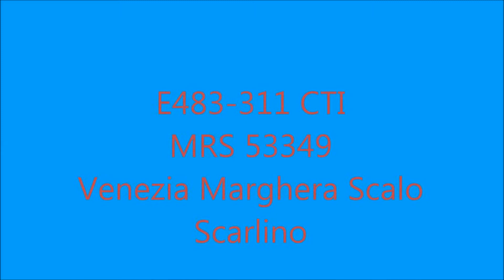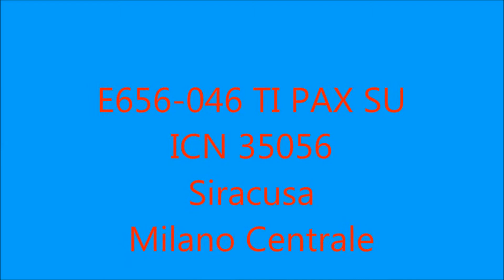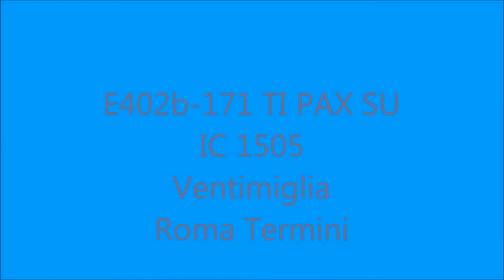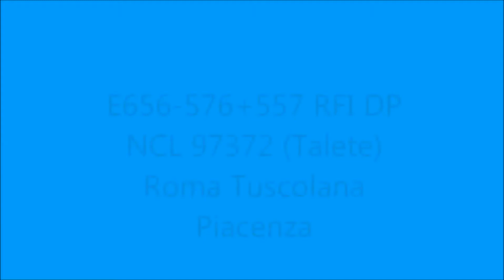Caimani, tigri e tanto altro ad aprile sulla Livorno Roma